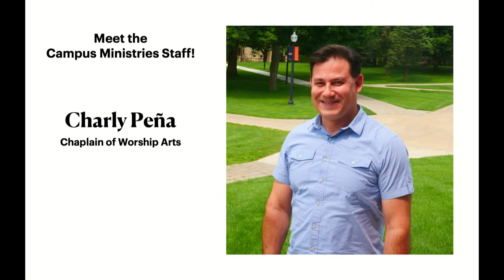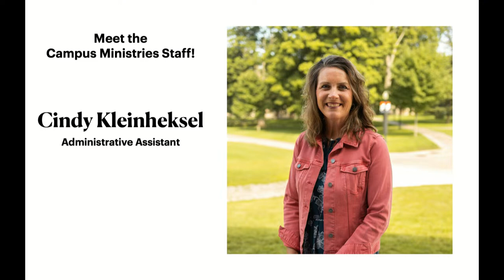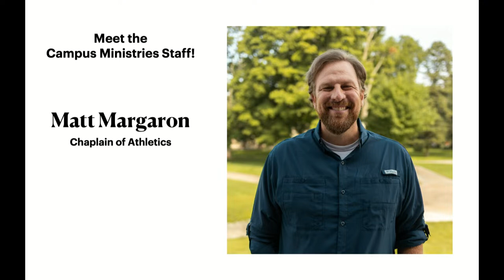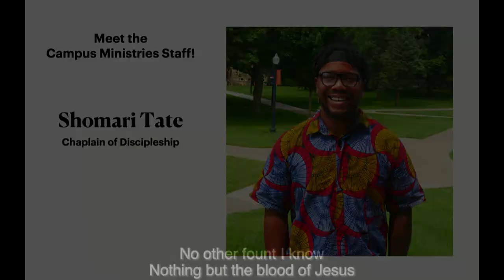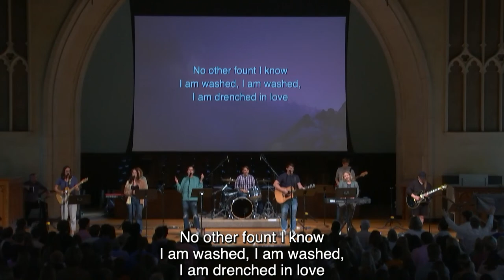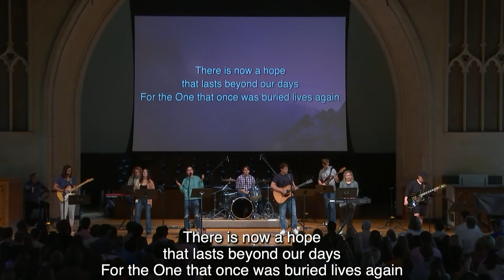Hope College Chapel | Trygve Johnson